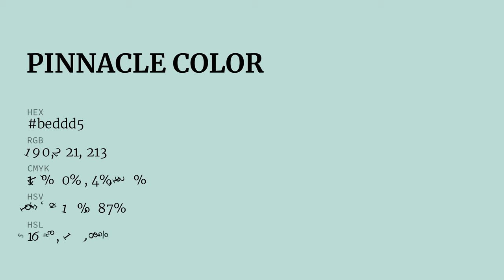Pinnacle color beddd5 hex color - Green color - Warm color beddd5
What color is Pinnacle ? beddd5 hex color - Green color - Warm color beddd5

Hex beddd5 Color Code is also known as Pinnacle color.

Hex beddd5 Color code in RGB color code model is created after adding 74.51% red color, 86.67% green color and 83.53% blue color.
Hex beddd5 Color code in CMYK color (process color) code model is generated after subtraction of 14% cyan, 0% magenta, 3% yellow and 13% black.